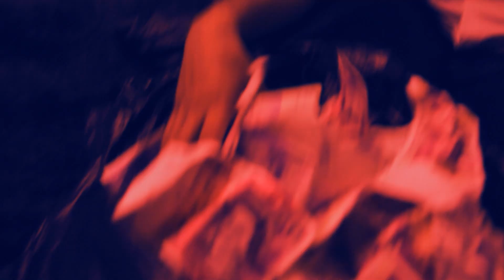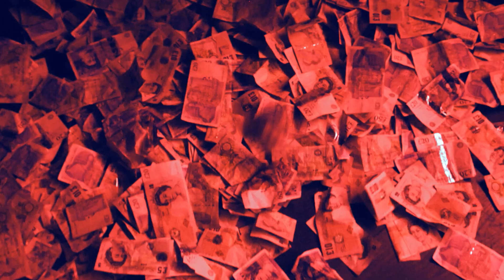D2 - Aint Interested ft. YASeeN RosaY & Sox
Music video for D2 ft YASeeN RosaY & Sox - Aint Interested
Video by - Ahmed Roy
Produced by - @scampzmusicuk